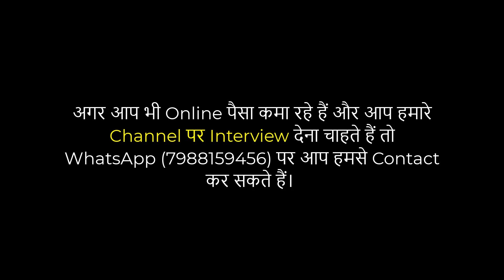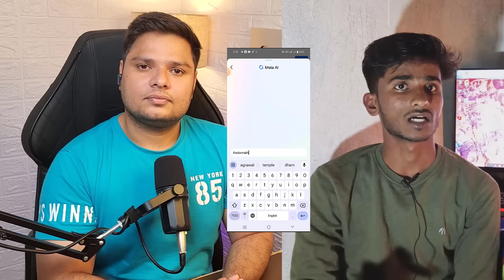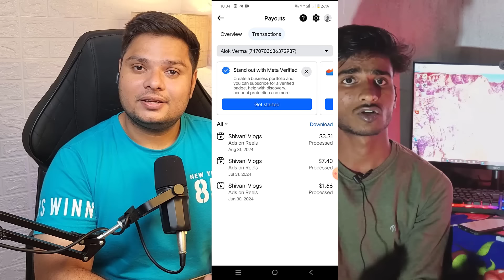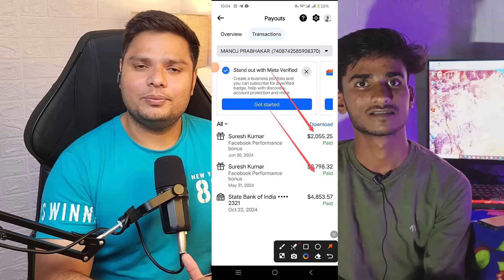₹4 लाख महीना कैसे कमाता है गाँव का लड़का️‍🔥How To Earn Money From Facebook Copy Paste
Hello Friends, in this video you'll meet with a young boy Sachin. He earn money online from facebook using facebook performance bonus & facebook ads on reels. And interesting part is that he always earn money by copy paste facebook methods. So, in this podcast you'll know about how to earn money from facebook copy paste, facebook performance bonus on kaie kare, facebook copy paste video edit trick and much more about facebook earnings.

Our Guest @EarnwithSachin-u3c

Podcast Karne Ke Liye WhatsApp Par Contact Karein 👉 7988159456